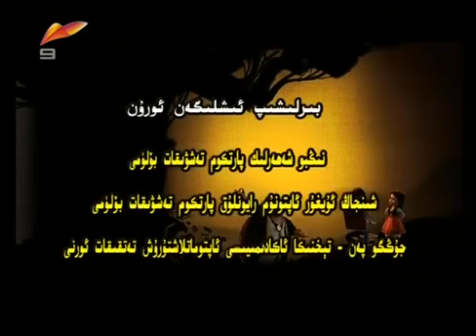Уйгурский мультфильм "Җамәй". 21 серия